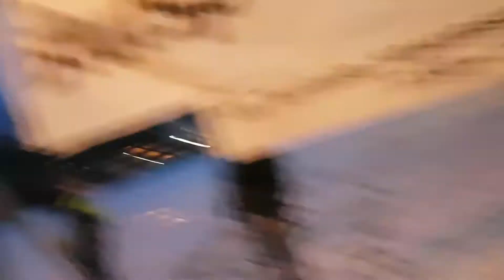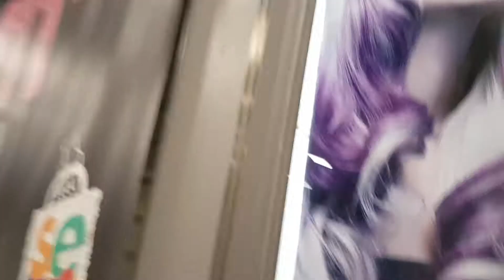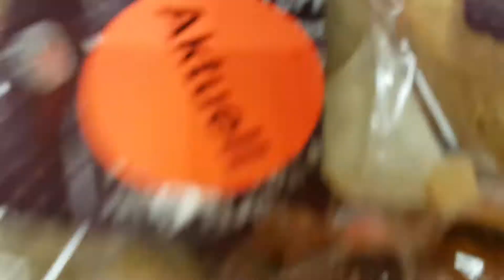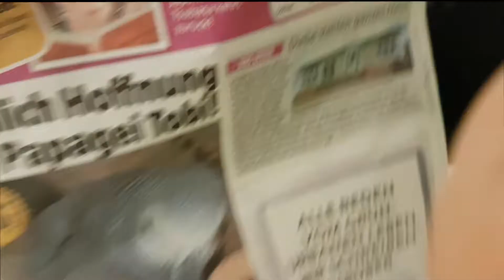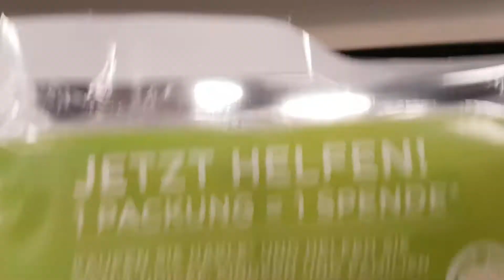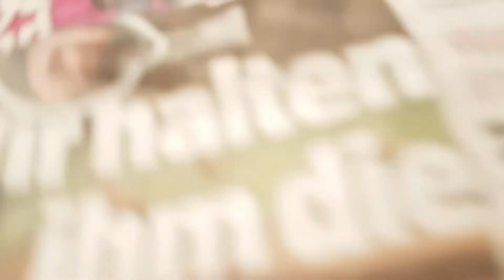Cfg Malak izz daa